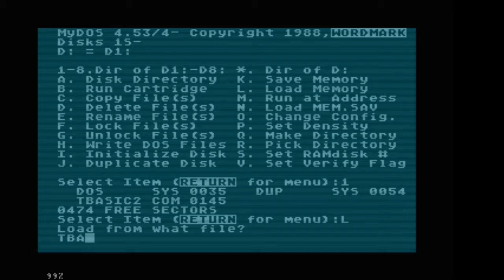TURBO BASIC XL - basic dla ATARI XL/XE